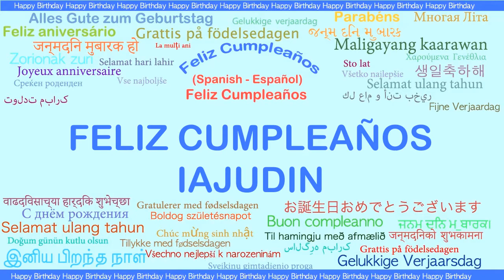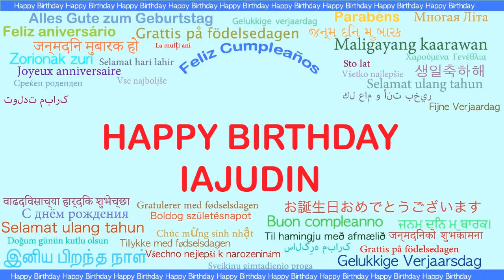Iajudin Languages Idiomas - Happy Birthday